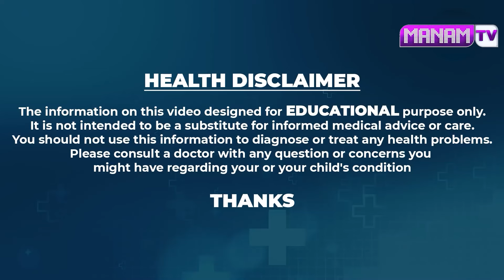3 రోజుల్లో బరువు తగ్గడం ఖాయం | పొట్ట చుట్టూ కొవ్వు కూడా ఇట్టే కరిగిపోతుంది | weight Loss | Manamtv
Watch ►3 రోజుల్లో బరువు తగ్గడం ఖాయం | పొట్ట చుట్టూ కొవ్వు కూడా ఇట్టే కరిగిపోతుంది | weight Loss | Manamtv Hyderabad Health